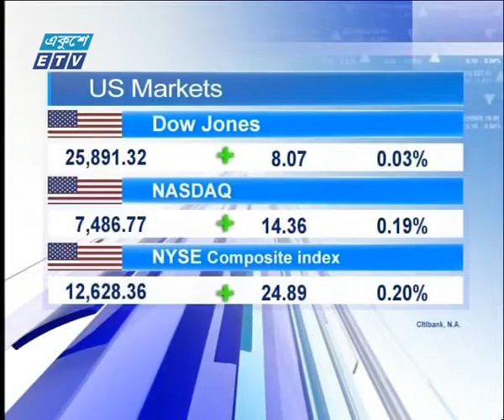আন্তর্জাতিক পুঁজিবাজার ২০ ফেব্রুয়ারি ২০১৯ | ETV Business